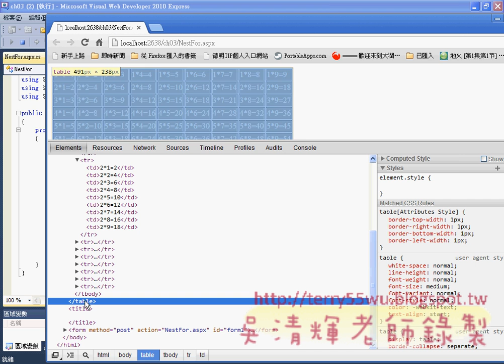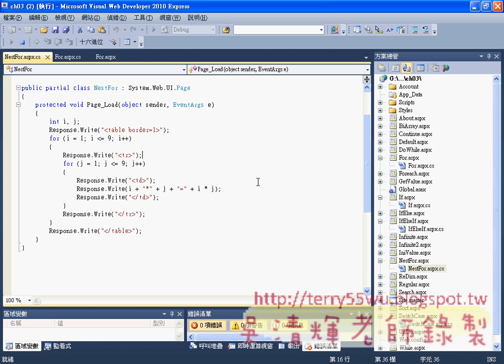03_FOR迴圈九九乘法表(ASP.NET教學 吳老師提供)